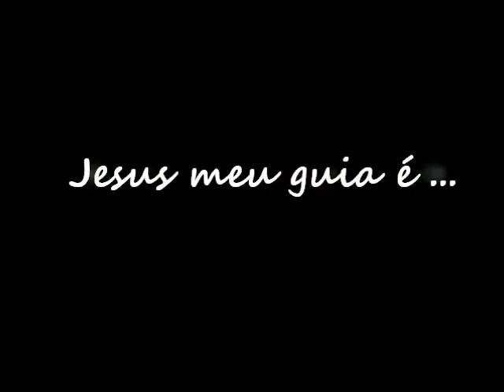CORAL ND - JESUS MEU GUIA É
Liderado pelo músico Nado Silva , o Coral ND oferece arranjos musicais totalmente personalizados para a sua cerimônia.

"Mais musicalidade para suas emoções"